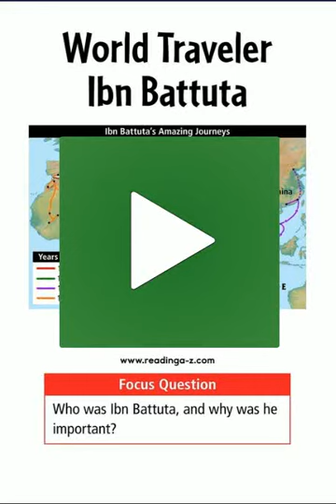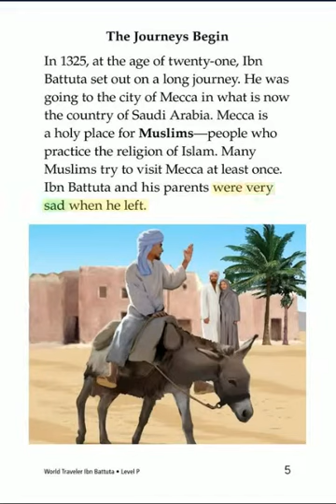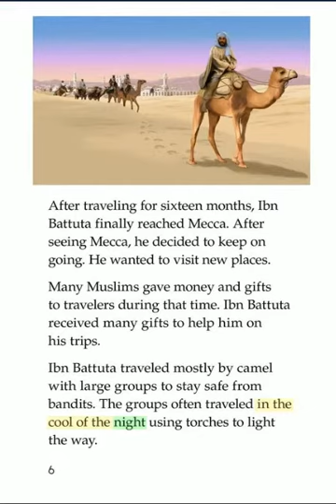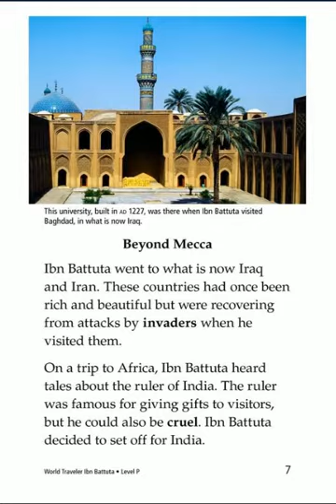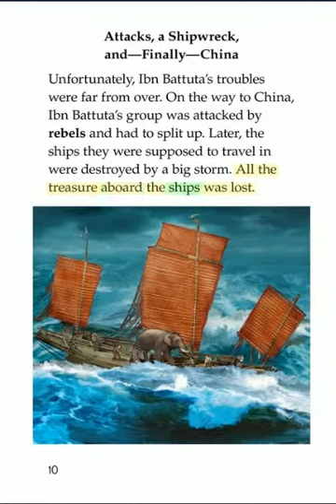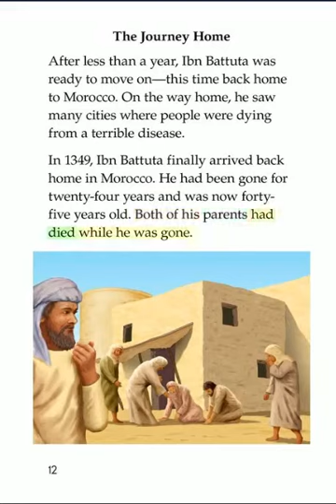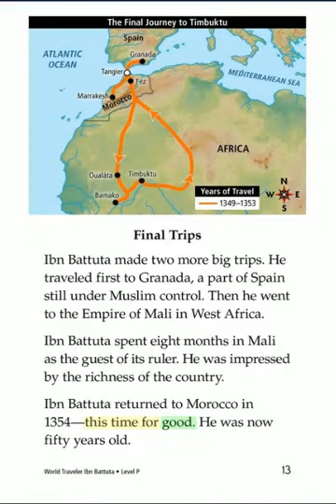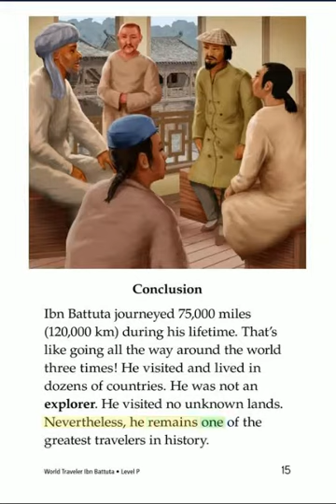World Traveler Ibn Battuta